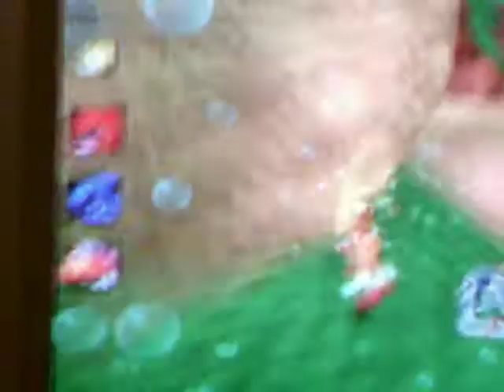Sonic R Tails Doll Curse (Tag Mode)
I just bought Sonic Gems Collection about a week ago and I pretty much had Sonic R completed 99%

Nate came over and I decided to complete it 100% then do the tag mode. I got the first two characters tagged very fast then finally got Metal Sonic. as I was chasing down Super Sonic I had Nate grab my camera and record this. What he says at the end still kinda creeps me out.

I might record a full gameplay video of me playing the tag mode plus I have about 30 minutes of me playing at 2am to unlock Tails Doll (camera is pointed on me the whole time so you basically get to see the Tails Doll after I win the race to get him)

comment if you want me to upload those videos and I'll upload them eventually.